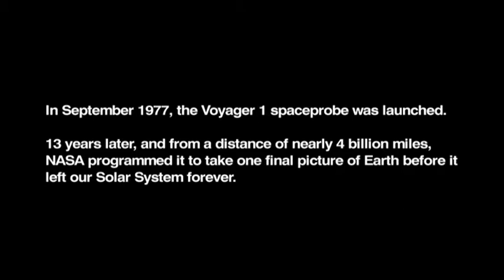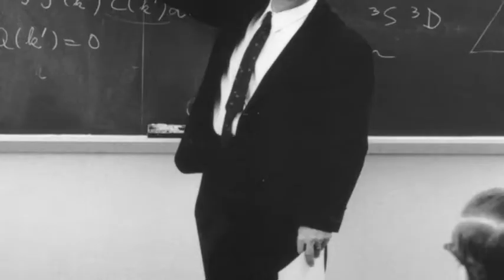The Pale Blue Dot HD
The Earth from 4 billion miles away. Read by Carl Sagan